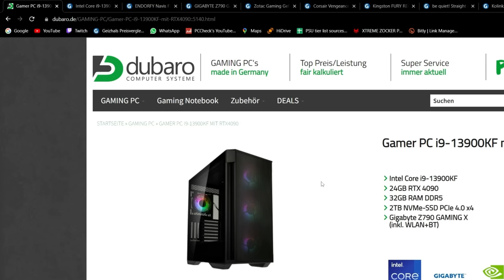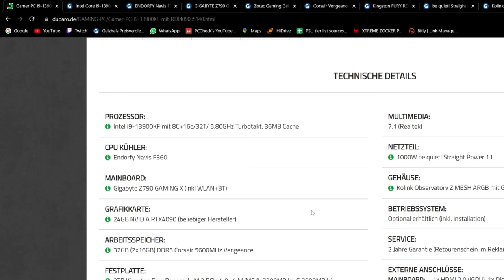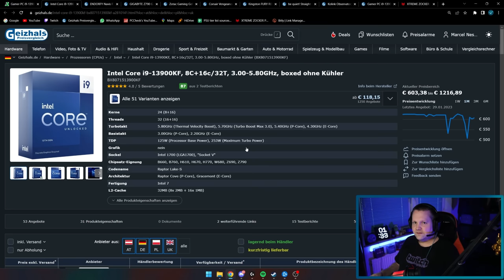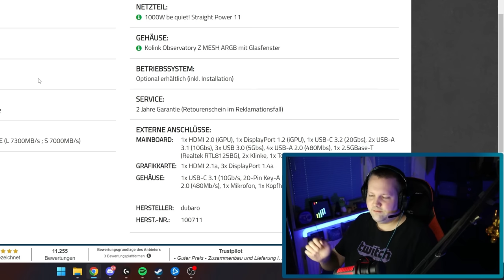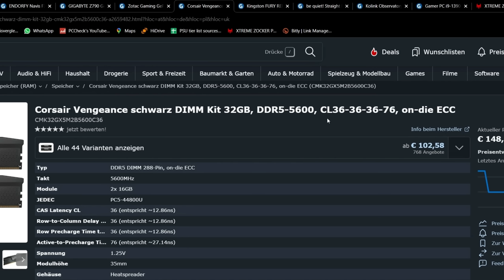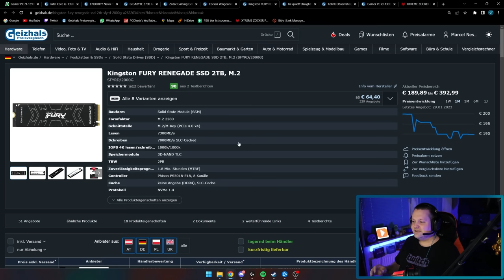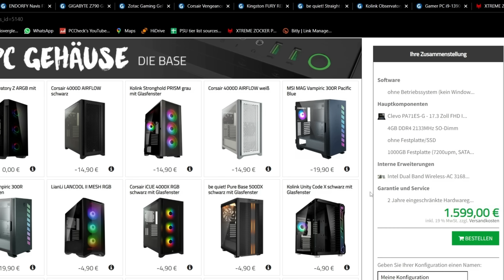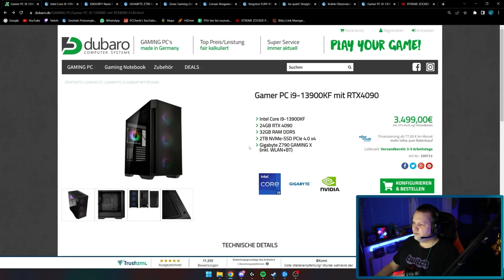DUBARO - Gamer PC i9-13900KF mit RTX4090 - Taugt der was?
▼ Empfehlungen ▼

 ⇘ Timestamps ⇙

00:00 - Einleitung
00:20 - Werbung
01:01 - Vorwort
01:58 - Gamer PC i9-13900KF mit RTX4090
10:20 - Ergebnis/Fazit
10:47 - Anpassungen
11:32 - Allgemeines

⭐️ Quellenangaben ⭐️